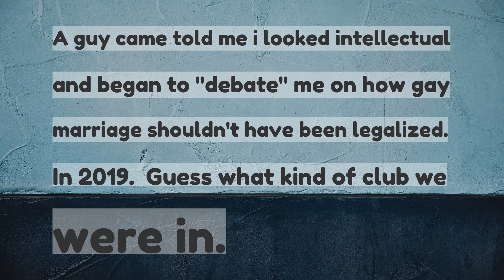strippers of reddit whats your weirdest story while working